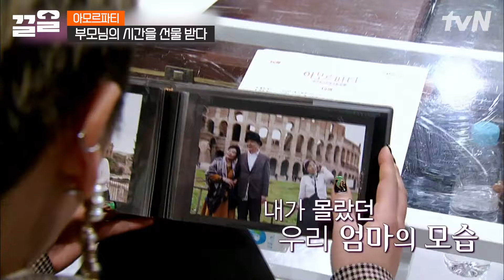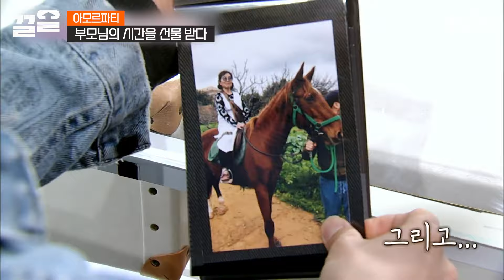부모님을 위해 자식들이 준비한 깜짝 영상 편지! 진심을 담아 부모님께 전하는 마음 | 아모르파티